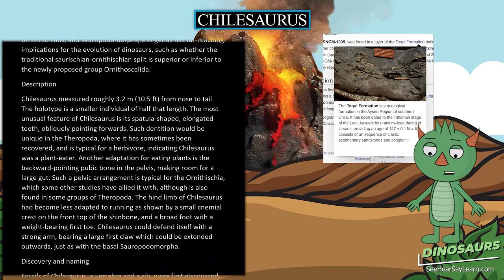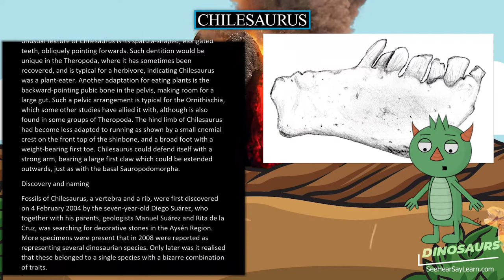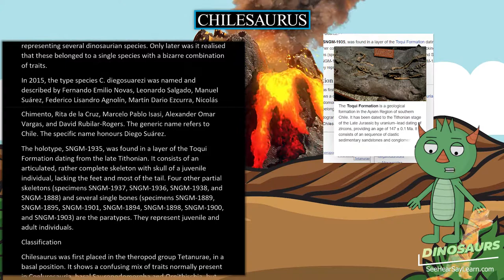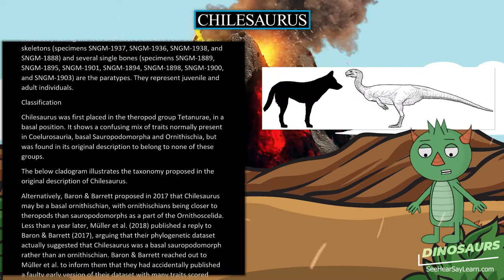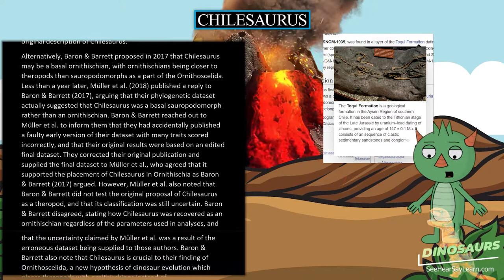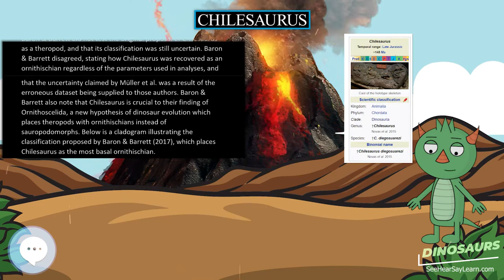Chilesaurus 🦖🌴 DINOSAURS 🌴🦖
Chilesaurus is an extinct genus of herbivorous dinosaur. The type and only species is Chilesaurus diegosuarezi. Chilesaurus lived about 145 million years ago (Mya) in the Late Jurassic period of Chile. Showing a combination of traits from theropods, ornithischians, and sauropodomorphs, this genus has far-reaching implications for the evolution of dinosaurs, such as whether the traditional saurischian-ornithischian split is superior or inferior to the newly proposed group Ornithoscelida.

30 Pack Dinosaur Fossil Skeletons

Minelab GPZ 7000 Gold Nugget Metal Detector